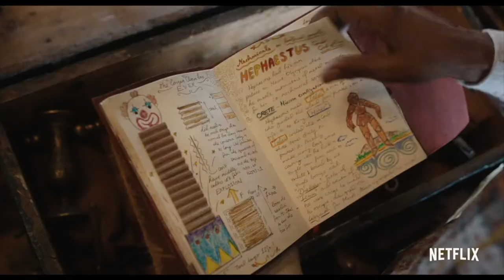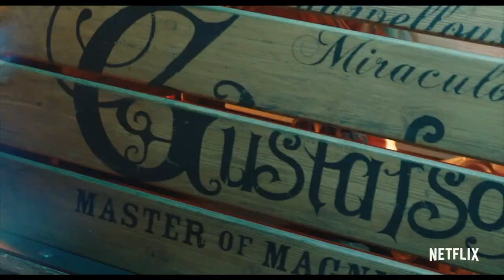MLK Library Discussion with the creators of "Jingle Jangle: A Christmas Journey" on Netflix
The newly-modernized MLK Jr Library welcomes David E. Talbert and Lyn Sisson-Talbert, creators of "Jingle Jangle: A Christmas Journey" on Netflix for a discussion with the Library's Ryan Williams. The Talbert's also introduce two companion books to the film, now available at DC Public Library. Together they will discuss the process of writing and creating this new holiday classic. This program is in celebration of the reopening of the Martin Luther King Jr. Memorial Library.